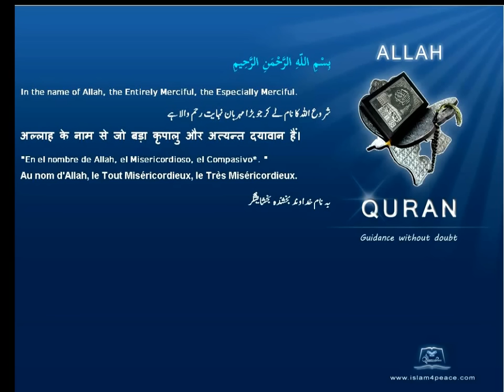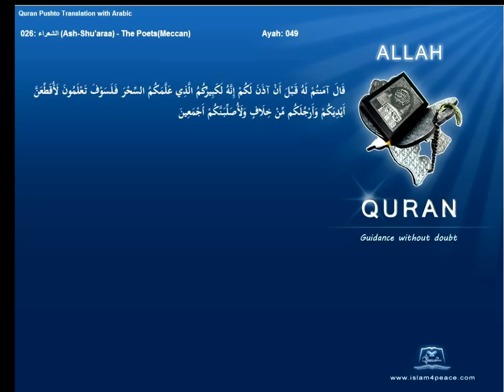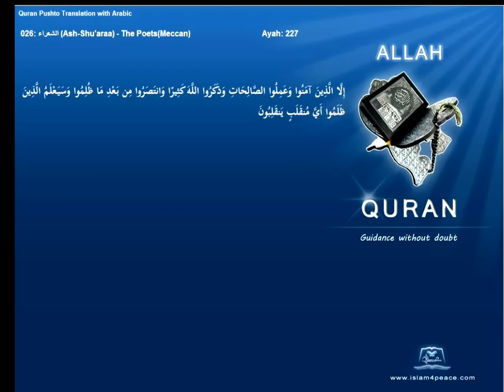Quran Pashto Translation 026 الشعراء Ash Shu'araa The PoetsMeccanIslam4peace com